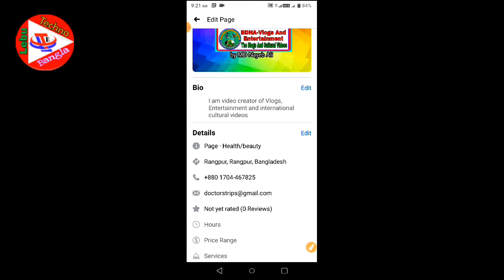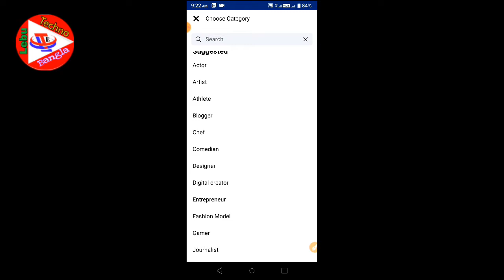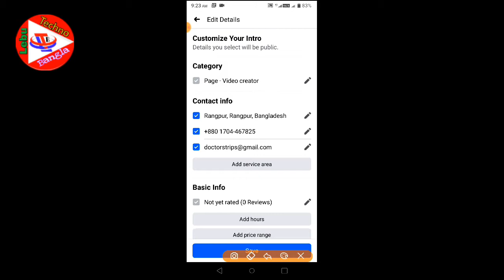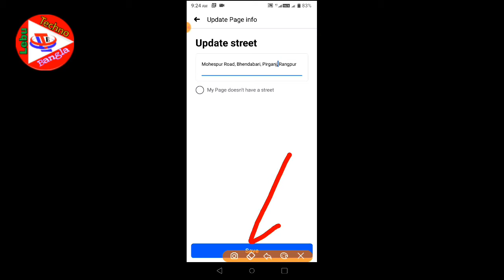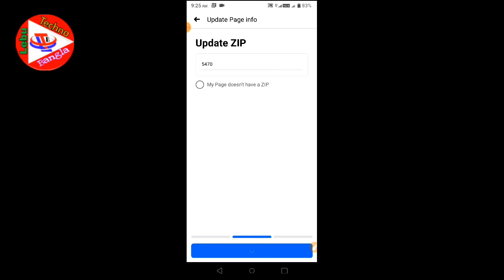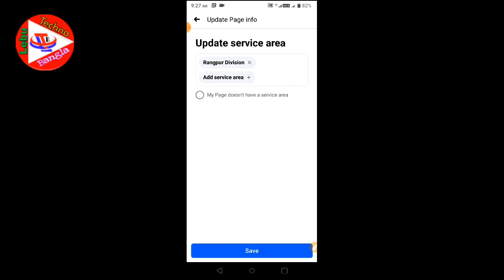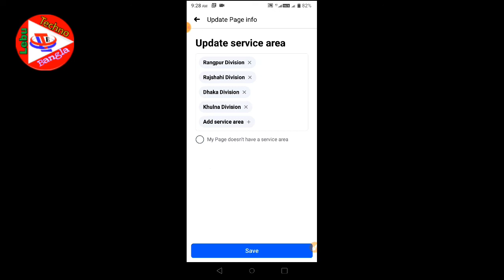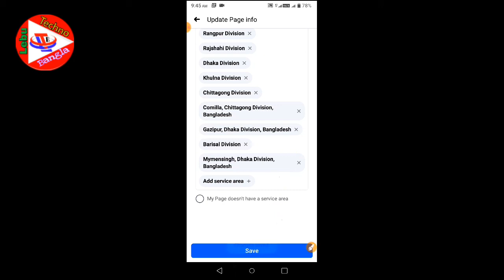মাত্র দুইটি সেটিংস করলে ফেসবুক পেজ গ্ৰ করবে প্রমোট হবে | How To Promote Facebook page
আসসালামু আলাইকুম,
বন্ধুরা কেমন আছেন? আশাকরি অনেক ভালো আছেন।আমিও আলহামদুলিল্লাহ সকলের দোয়ায় ভালো আছি।

লেবু টেকনো বাংলায় আজকের টিউটোরিয়াল আমরা দেখাতে চলেছি যে ,

কিভাবে ফেসবুক পেজ বায়ো সেটিংস করব| Add Bio on Facebook page for grow page

উক্ত ভিডিওর সার্চে আমরা নিচের কীওয়ার্ডগুলো ব্যবহার করতে পারি।

খুব সহজেই ফেসবুক পেজ থেকে টাকা আয় করুন | How To Earn Money On FB page|
কিভাবে নতুন ফেসবুক পেজে প্রোফাইল ফটো এবং কভার ফটো সেট করবেন |Add Cover And Profile Photos on FB Page|
সম্পূর্ণ নতুন নিয়মে ২০২৩ ফেসবুক পেজ খুলে হাজার হাজার টাকা ইনকাম করুন | Create fb pages to Earn money |
কিভাবে ফেসবুক পেজে ভিডিও আপলোড করলে ভিডিও ভাইরাল হবে | Upload a video on Facebook page must be video viral|
কিছু গুরুত্বপূর্ণ HashTag ব্যবহার করলে ফেসবুক পেজের ভিডিও ভাইরাল হবে | Use Important hashtag for the Facebook page video viral
ফেসবুক পেজ ভাইলেশন | Why are Page Violation | How to Remove FB Page Violation in Bangla 2022 |
ফেসবুক পেজ ভিডিওতে সিসি কেন হলুদ হয় এবং এর সমাধান কিভাবে করা যায়|
How to fixed | sorry, something went wrong on Facebook Profile or pages in Bangla|
Facebook page important for promote page on PC And Android in Bangla|
How to Create Facebook Business Account 2023 | For Earn Money on PC | ব্রান্ড অ্যাকাউন্ট তৈরি করুন |
পিসি এবং স্মার্টফোন দিয়ে কিভাবে দুইটি ফেসবুক পেজকে এক পেজে পরিণত করবেন বা পেজ মার্জ করবেন | Pages Marge |
কিভাবে ফেসবুকের পাসওয়ার্ড পরিবর্তন করা যায় || How To Merge Two Different Facebook Pages into One 2022 |
Merge two Facebook pages with same name
How to Delete Facebook Account Permanently 2022 | Delete Facebook Account PC and phone |ফেসবুক আইডি ডিলিট হয় না
How to upload post 2022
on Facebook profile by PC and android in bangla
facebook_id_2022,
upload_post
by_pc_android
How to add work and address on Facebook id for viral by PC and phone 2022 |
ফেসবুক একাউন্ট সেটিং |
facebook page optimize settings ফেসবুক পেজের গুরুত্বপূর্ণ সেটিংস২০২১

SEARCH QUARIES---

মাত্র দুইটি সেটিংস করলে ফেসবুক পেজ গ্ৰ করবে প্রমোট হবে,How To Promote Facebook page,কিভাবে ফেসবুক পেজ বায়ো সেটিংস করব,Add Bio on Facebook page for grow page,খুব সহজেই ফেসবুক পেজ থেকে টাকা আয় করুন,How To Earn Money On FB page,
কিভাবে নতুন ফেসবুক পেজে প্রোফাইল ফটো এবং কভার ফটো সেট করবেন,Add Cover And Profile Photos on FB Page,সম্পূর্ণ নতুন নিয়মে ২০২৩ ফেসবুক পেজ খুলে হাজার হাজার টাকা ইনকাম করুন